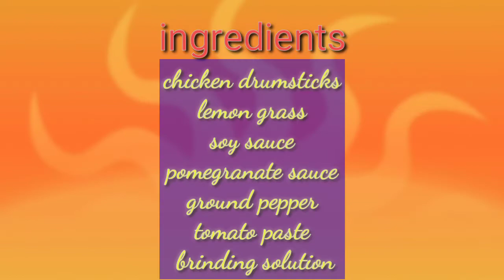My own Recipe of Baked boneless chicken drumsticks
I made this recipe.. just an experiment and it comes out so delicious that is the reason why I am sharing this recipe to add this recipe on your menu.